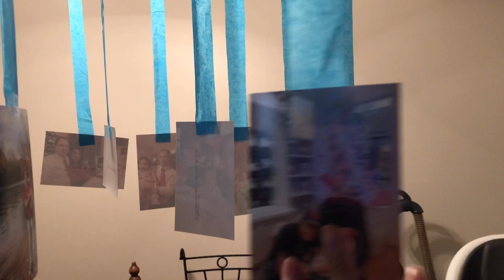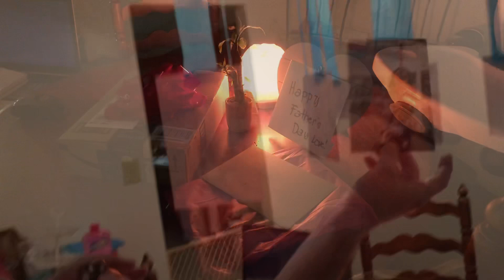A father’s Day surprise to hubbylicious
Made an advance & simple surprise for hubby before we travel to West Virginia ☺️

I’m a Filipina married to American citizen, now living in USA with our sweet pea KZ.

Thank you for taking time watching our videos! God bless y’all

                  Harperchicshop